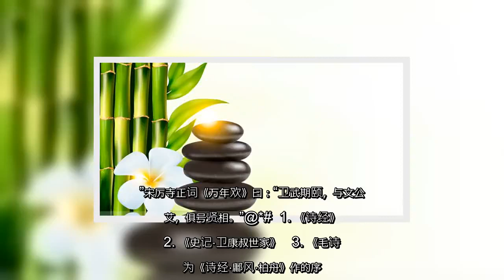✅ 《诗经》中以翠竹作比来赞美他的德行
✍ 春秋时鲁国的大臣叔孙豹在一次出使晋国时，与晋国大臣范宣子谈及何为“死而不朽”，他认为延续几代的功名利禄，算不上不朽，而真正获得永恒的是人在有生之年要“立德”、“立功”和“立言”。其中拥有让人敬仰的德行最为重要。无疑，西周至春秋初期卫国的国君卫武公就是这样一位让时人和后人敬仰的君子。  《诗经‧卫风‧淇奥（yù）》一诗就是以淇水边的竹子作比，赞美卫武公的君子风度和德行的。诗中写道：  瞻彼淇奥，绿竹猗猗。有匪君子，如切如磋，如琢如磨，瑟兮僴（xiàn ）兮，赫兮咺（xuǎn）兮。有匪君子，终不可谖（xuān）兮。（大意是淇水的角落，有葱翠婀娜的竹子。在这里，有卫武公这个文雅君子，如牛骨象牙经过切磋，像美玉宝石经过琢磨，为人庄重，举止大方，行事光明，心胸广阔。这样的君子，无法让人忘怀。）  瞻彼淇奥，绿竹青青。有匪君子，充耳秀莹，会弁如星。瑟兮僴兮。赫兮咺兮，有匪君子，终不可谖兮。（大意是卫武公这个文雅君子，威武英俊，容光焕发。）  瞻彼淇奥，绿竹如箦。有匪君子，如金如锡，如圭如璧。宽兮绰兮，猗重较兮。善戏谑兮，不为虐兮。（大意是卫武公这个文雅君子，像金像锡那样精纯坚毅，像圭像璧那样温润亮泽。他的心胸宽广旷达，可以让人依靠。他谈话诙谐风趣，从不刻薄待人。）  在《诗经》中被如此赞扬的卫武公，根据《史记》记载，是周武王的弟弟卫康叔的后代。他姓姬，名和，大约在公元前853年出生于朝歌，公元前813年卫武公继位。事实上，最初卫国的太子是他的哥哥共伯姬余。依据《毛诗》和现代人的考证，共伯英年早逝，在卫釐侯去世后，立和为卫侯，是为武公。  卫武公在位期间，是一位有名的贤君。他推行康叔（名姬封，卫国开国之君）之仁政，增修城垣，兴办牧业，使政通人和、百姓和睦。卫国人对他十分尊敬和崇拜。  在他在位第四十二年（公元前771年），犬戎杀了周幽王，卫武公率领军队，与晋国、郑国、秦国等国联合在一起，辅助王室打败了犬戎，周平王东迁洛邑（今河南洛阳王城公园一带），史称东周。在此次勤王中，卫武公的功劳非常大，所以周平王在登基后，就将其爵位从“侯”晋升为最高的爵位“公”，史称“卫武公”，同时任命他为周王室的司徒，主管刑事法规的事务，卫国也因此得到许多特权。  卫武公在95岁高龄时，依然亲民临政。他告诫卫国百姓说：“从卿以下到大夫和众士，只要在朝中，不要因为我年老而舍弃我，在朝廷必须恭敬从事，早晚帮助 ...